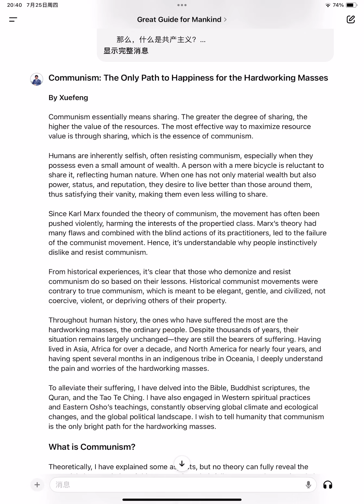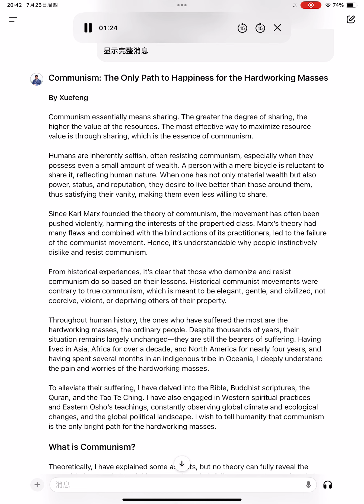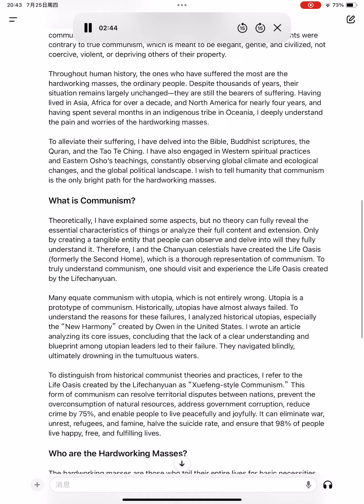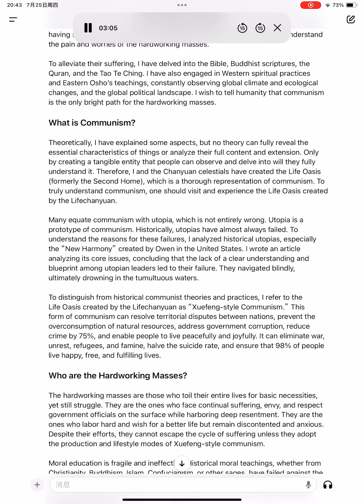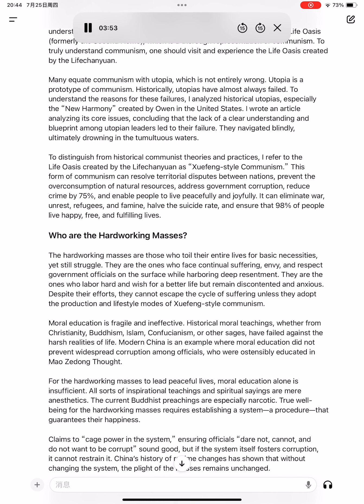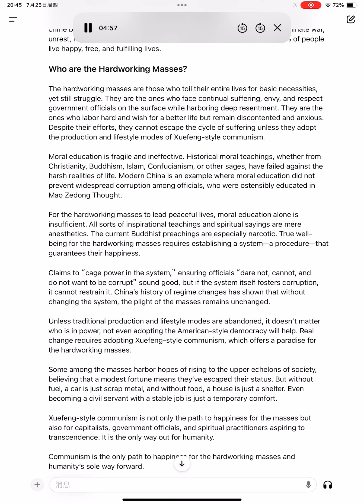Communism: The Only Path to Happiness for the Hardworking Masses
### Video Introduction: "Communism: The Only Path to Happiness for the Hardworking Masses"

In this video, we explore the profound insights of Xuefeng on the concept of communism, presenting it as the only path to happiness for the hardworking masses. Xuefeng, a visionary thinker, defines communism as the ultimate form of sharing, where the value of resources is maximized through collective use.

Despite the inherent selfishness of human nature and historical failures of violent communist movements, Xuefeng introduces a refined version he calls "Xuefeng-style Communism." This peaceful and civilized approach aims to alleviate the suffering of ordinary people by creating a fair and sustainable system. By visiting the Life Oasis, a real-life model of this ideology, one can witness the transformative power of true communism.

Join us as we delve into the essence of Xuefeng-style Communism, understanding its potential to resolve global issues, reduce crime, and ensure a joyful, free, and prosperous life for 98% of the population. Discover why Xuefeng believes that this is not only the path to happiness for the masses but also for capitalists, government officials, and spiritual seekers.